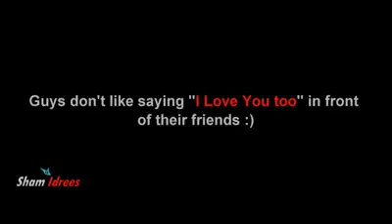nabeel fav.. status(41)